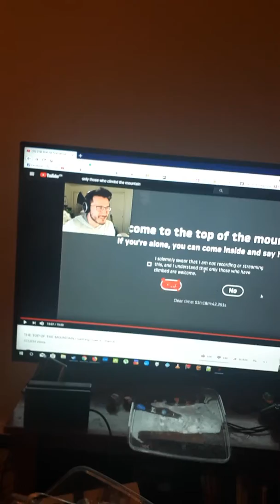Update for the next series!!!